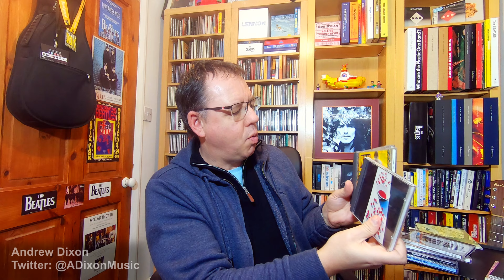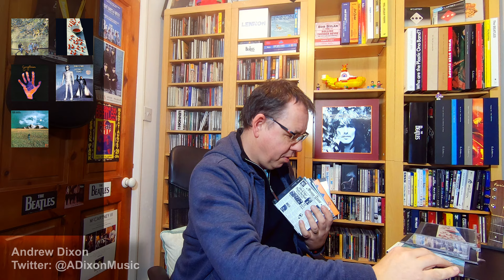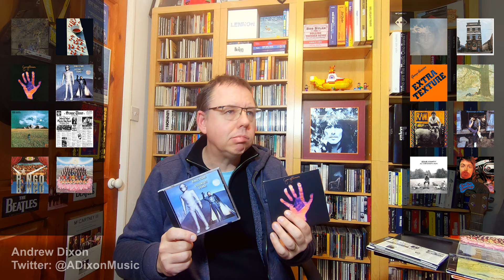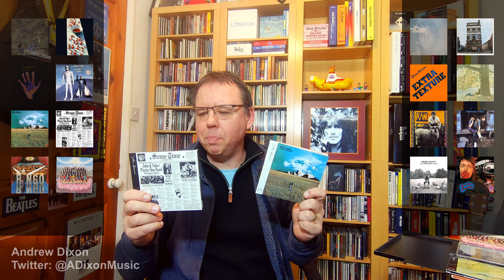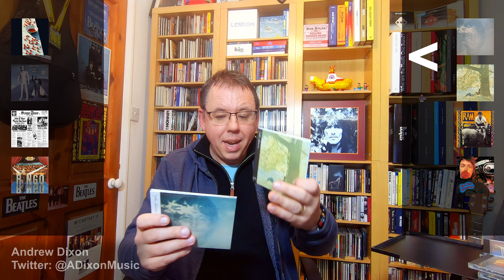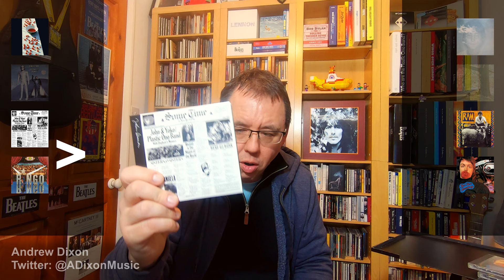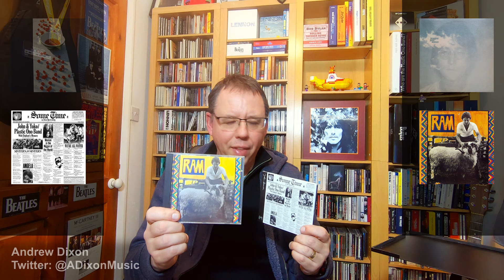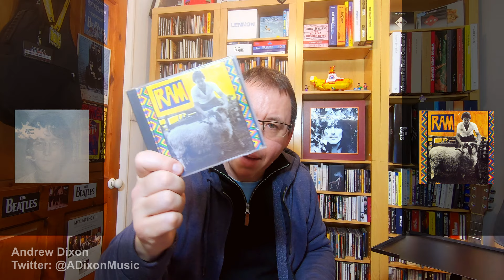World Cup of Early Beatles Solo Albums!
I put the first 4 post Beatles albums by John, Paul, George and Ringo in a  knockout battle to find the winner in a mystery category, will it be? "Overall enjoyment", "fun", "song writing" or "epicness!"?